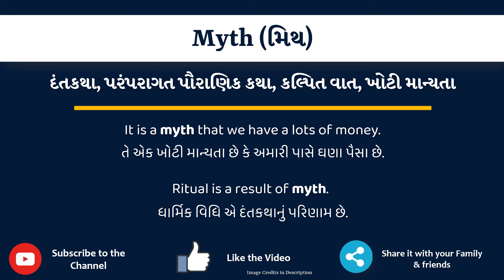Myth Meaning in Gujarati | Myth નો અર્થ શું છે | Myth in Gujarati Dictionary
આ વિડિયો માં તમે Myth નો Gujarati માં અર્થ સમજશો અને એની સાથે Myth નું pronunciation પણ શિખશો. એટ્લે કે તમે Myth ના meaning ની સાથે સાથે એ પણ શિખશો કે Myth ને કેવી રીતે બોલાય, Myth ને બોલવાની સાચી રીત કઈ છે.

તો બસ એક મિનટ માં શીખો Myth શબ્દ ને.

Myth ને examples થી સમજીએ